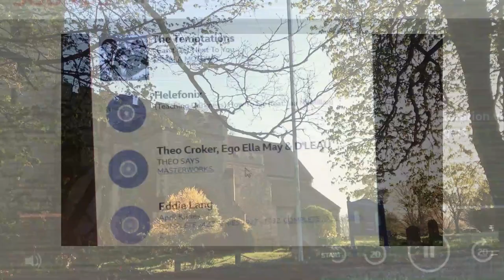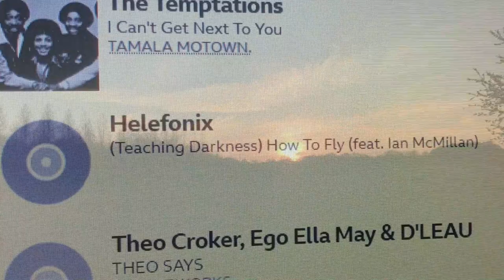(Teaching Darkness) How To Fly is played by Cerys Matthews on her 6 Music show 19th Feb 2023!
This was astonishing, so grateful to Cerys.